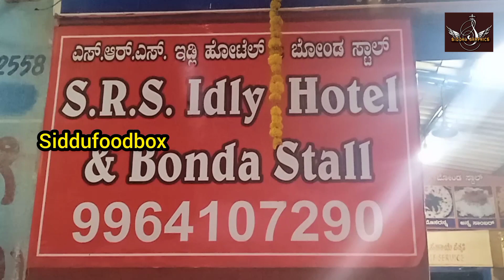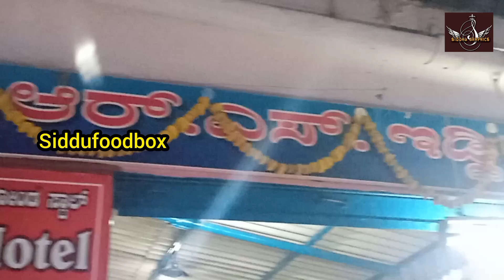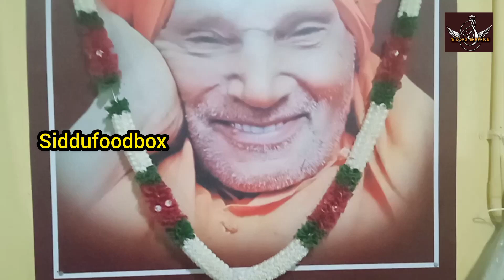capsicum bonda srs hotel sit siddufoodbox food hotel #idli vada famous foodies veg yt